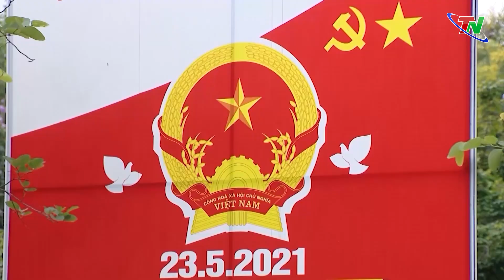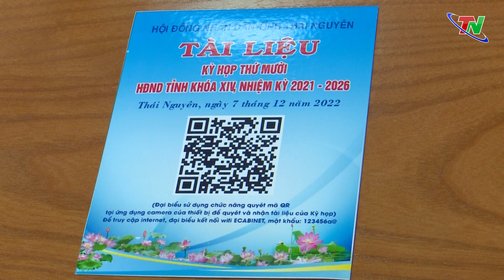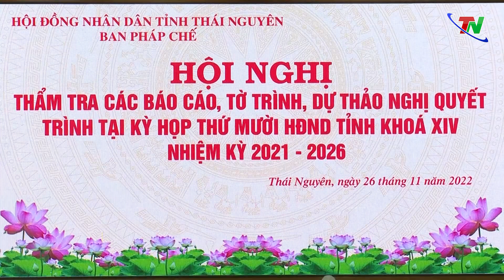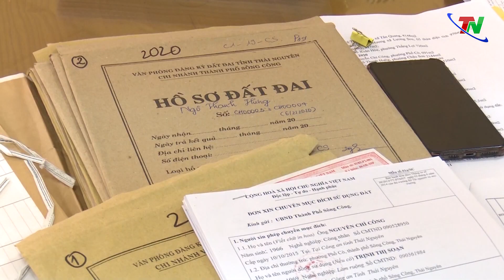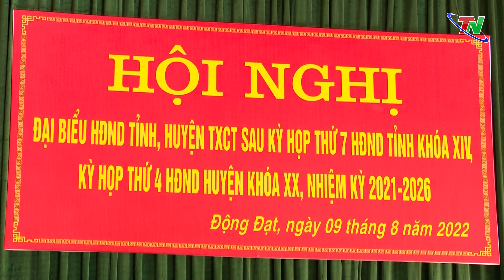Nâng cao hiệu lực, hiệu quả hoạt động của các cơ quan dân cử ở địa phương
Qua nửa nhiệm kỳ hoạt động, từ thực tiễn cho thấy, nhiệm kỳ 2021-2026 tiếp tục đánh dấu nhiều đổi mới quan trọng, sâu rộng trong hoạt động của các cơ quan dân cử trên địa bàn nói chung và hoạt động của HĐND các cấp nói riêng. Đó là nội dung hoạt động ngày càng đi vào chiều sâu, phương thức hoạt động ngày càng được đổi mới, qua đó tiếp tục khẳng định trách nhiệm của đại biểu và cơ quan dân cử với cử tri; đồng thời góp phần nâng cao hiệu quả, hiệu lực, vị thế của cơ quan quyền lực nhà nước tại địa phương, góp phần quan trọng vào hoàn thành các chỉ tiêu theo Nghị quyết Đại hội Đảng các cấp và nhiệm vụ phát triển của địa phương.